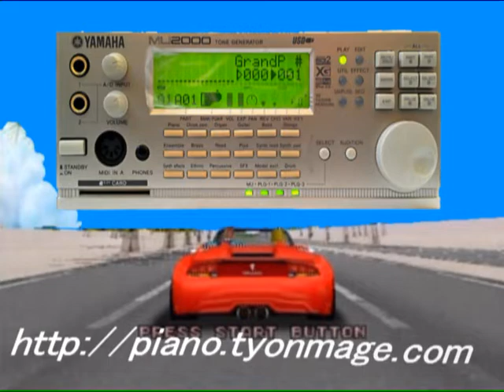[XG音源]アウトラン "Splash Wave" OutRun for MU2000 & PLG150-AN,DX,DR YAMAHA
アウトランより、スプラッシュウェーブです。
ヤマハMU2000とPLG150-AN(アナログシンセ)、PLG100-DX(FM音源、PLG150-DR(ドラム）にて演奏しています。
YAMAHA MU2000 with PLG150-AN(Analog Synth module) and PLG100-DX(FM Sound module) and PLG150-DR(Drum sound set) is playing "Splash Wave" from OutRun.
Part Map
Part 2: Fatty (PLG150-AN)
Part 3: Drht Bass (PLG100-DX)
Part 4: DX Legend
Part 5: Saw Brite Power
Part 6: Analog Horn Octave
Part 7: Strat Pulse
Part10: Live Rhythm B (Drums)(PLG150-DR)
Part14: Apogee Kit (Drums)
Part15: Big Lead
Part16: Heavy Synth

マジカルサウンドシャワーMU2000バージョンはこちら

"パッシングブリーズ" MU2000バージョンはこちら

[[ Link to "Splash WAVE" from OutRun ]]